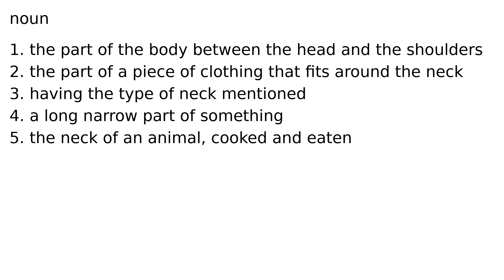neck noun meaning meanings definition definitions phonetics pronunciation english dictiona